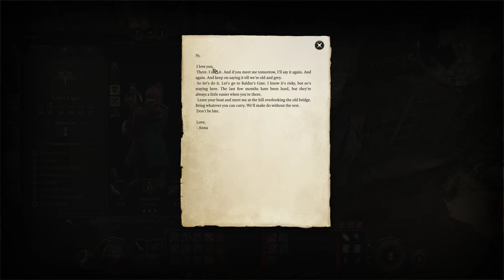Baldur's Gate 3 Let's Play - Episode 006: Teeth-ling Refugees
🎮 Embark on the 6th episode of our Baldur's Gate 3 Let's Play series, where sanctuary comes at a cost. In this immersive installment, we step into the lush confines of Emerald Grove—a place of refuge for Tiefling refugees sheltered by druids. However, not all druids are willing to open their arms to outsiders, fearing increased goblin attacks and escalating tensions within their sanctuary.

As we navigate the delicate balance between the desperate refugees and the wary druids, we're faced with tough decisions that could shape the fate of the grove and its inhabitants. Join me on this quest for unity, understanding, and survival amidst the swirling storms of conflicting interests.

Witness the clash of ideologies and the struggle for sanctuary in a realm where the forces of darkness threaten from every corner. 🌳🔥